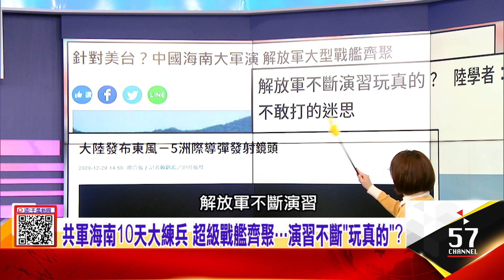海南軍演「編隊」嗅端倪！共軍「3艦」合體…為練習「奪島戰」？解放軍罕見曝東風5導彈試射…宣示主權 對美軍核威懾？-【這不是新聞獨播精選】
山東號、055艦、075艦首同框…共軍南海演習「3大目的」曝！
海南軍演「編隊」嗅端倪！共軍「3艦」合體…為練習「奪島戰」？
解放軍罕見曝東風5導彈試射…宣示主權 對美軍核威懾？